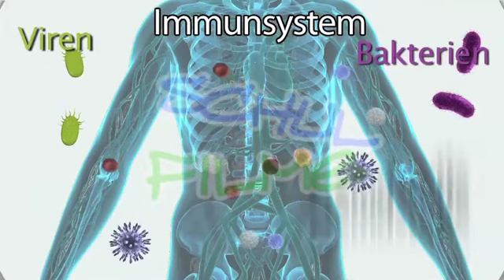Schulfilme im Netz: DVD / Biologie: Autoimmunerkrankungen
Das Immunsystem schützt den Körper vor Krankheiten, indem es körperfremde Zellen wie Bakterien und Viren von den körpereigenen Zellen unterscheidet und sie angreift. Wenn aber ein Defekt vorliegt, kann das Immunsystem diese Unterscheidung nicht mehr treffen, und so greift es auch körpereigene Zellen an. Autoimmunkrankheiten können in jedem Lebensalter auftreten.

Der Film nennt einige der häufigsten Krankheiten. Zu ihnen gehört Diabetes Typ 1, wobei das Immunsystem die Bauchspeicheldrüse angreift. Auch die Schilddrüsenunterfunktion kann durch eine Autoimmunerkrankung ausgelöst werden. Tückisch ist die Multiple Sklerose, bei der die Schutzhüllen von Nervenfasern zerstört werden. Die Entstehung der Krankheiten ist noch ungeklärt. Daher können nicht die Ursachen behandelt werden, sondern nur die Symptome.